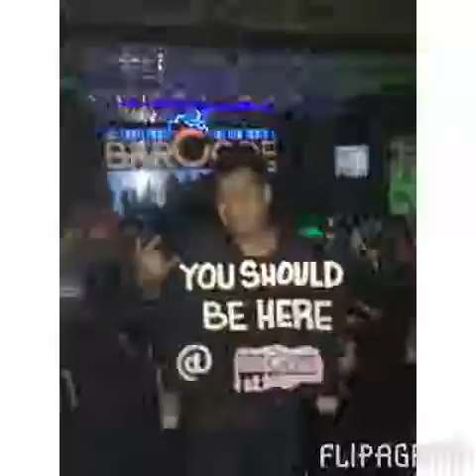November 18, 2015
barcode